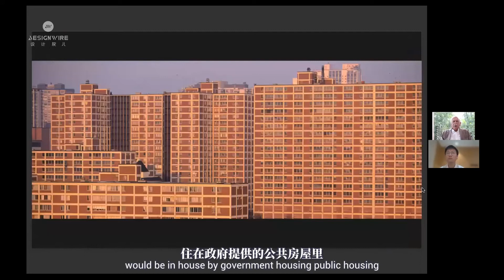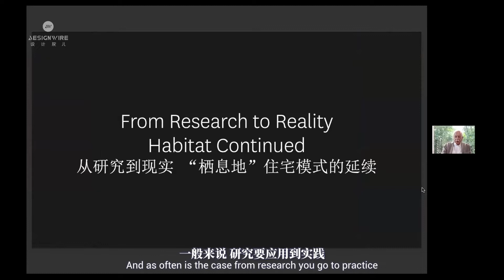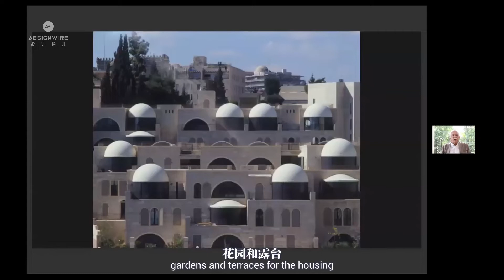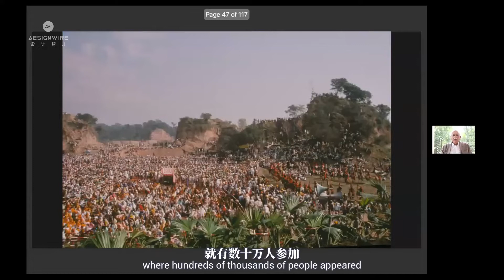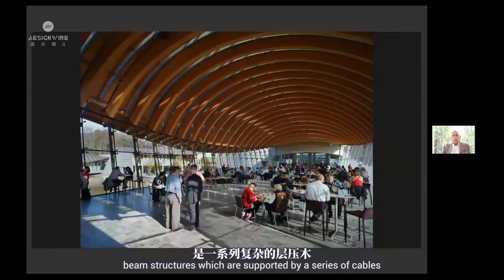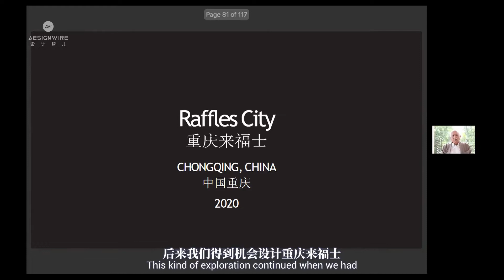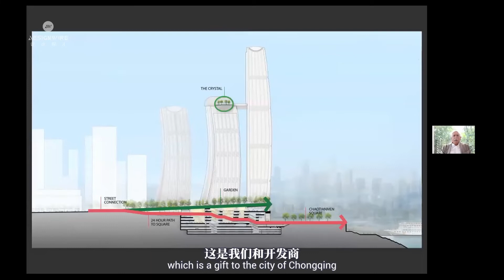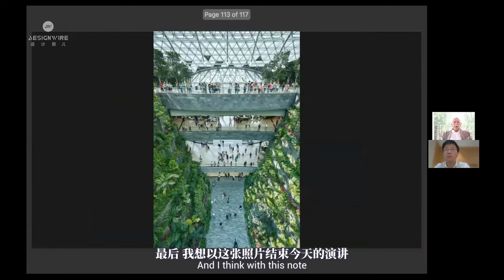Episode 20: Master Talk|Moshe Safdie|Habitation|Power of Place |The repossession of the public realm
Moshe Safdie is considered a thought leader and his exemplary projects have inspired generations of architects and architecture. He is most identified with designing Marina Bay Sands and Jewel Changi Airport, as well as his debut project, Habitat 67, originally conceived as his thesis at McGill University. In this episode, he is mainly focused on three themes, which are habitation, the Power of Place, and the repossession of the public realm.